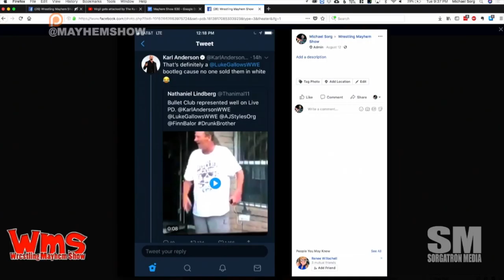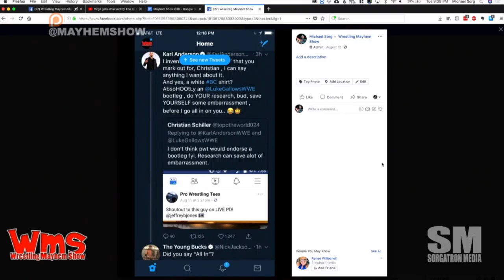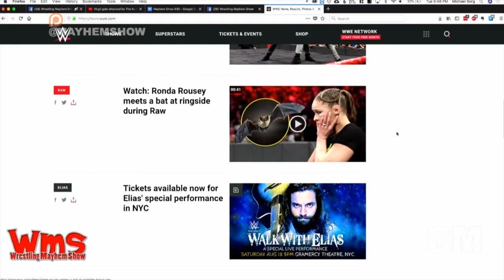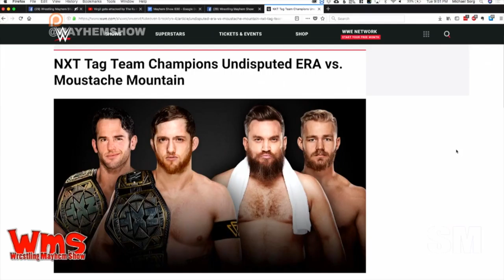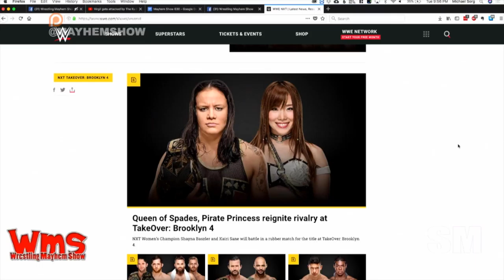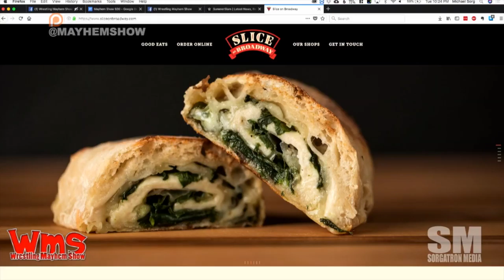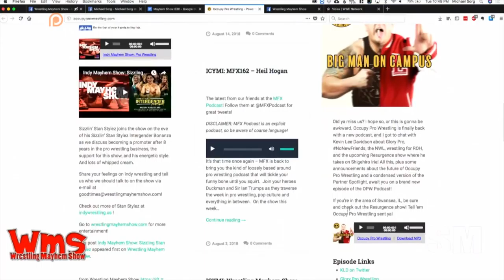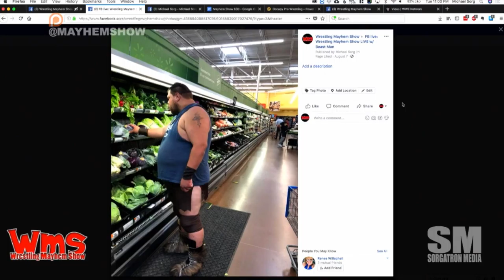Wrestling Mayhem Show 630: It Ain't Ballet, Kids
Beastman joins us for this week’s episode.  Add him to our in-house mix of Rizz, Mad Mike, and Sorg?  It’s internet magic in the making as we talk about this week in wrestling, including:

    Beastman is talking some of the weird things he’s seen at recent shows he’s been part of.
    When personal and professional worlds collide.
    RIP Jim “The Anvil” Neidhart.
    For Sorg, Jim Neidhart was the appeal for the Hart Foundation.
    And, we wind up in a discussion about Boy Meets World and Girl Meets World.
    Kenny Omega is taking on Pentagon and Mad Mike is All In!
    We’re already excited for All In Again – next year’s All In event.
    A bootleg Bullet Club shirt led to a fun interaction between Karl Anderson and the Young Bucks.
    We had the pleasure of seeing Marshall Gambino’s final match at IWC Wrestling against Chest Flexor.
    Mad Mike will be at NXT Takeover Brooklyn this weekend.
    Sorg is almost caught up with NXT in time for NXT Takeover Brooklyn.
    WWE is trying to turn Ronda Rousey into Batman.
    Happy Birthday Johnny Gargano!
    How did Kairi Sane go from yacht enthusiast to pirate?
    Sorg is learning how to pronounce Ciampa.
    We are commissioning Mad Mike to check out wrestling – – ON A BOAT this weekend.
    Joey Janela is getting Lost in New York Friday night.
    We are going to live vicariously through fan of the show, Alex Miller, for his Jericho Cruise and Lost in New York adventures.
    Make sure you have 7 hours set aside for Summerslam! And, lots of coffee.
    We’ve got some mixed thoughts about the status of Brock Lesnar’s title reign after Summerslam.
    This week’s Big Question: What is the perfect match?
    We have come to the conclusion that Elias is too good at what he does.
    Beastman went shopping – in his ring gear.
    We’re getting the story of that time Beastman went through a floor at a wrestling show.

Follow our stable on Twitter: Beastman (@beastmanhusk), Rizz (@TheeRizz), Mad Mike (@MadMike4883), and Sorg (@Sorgatron).